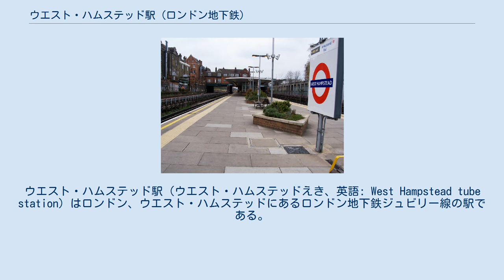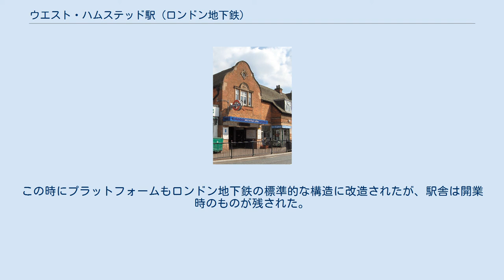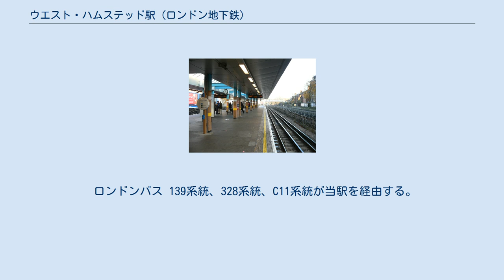ウエスト・ハムステッド駅 (ロンドン地下鉄)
ウエスト・ハムステッド駅（ウエスト・ハムステッドえき、英語: West Hampstead tube station）はロンドン、ウエスト・ハムステッドにあるロンドン地下鉄ジュビリー線の駅である。
当駅はキルバーン駅とフィンチリー・ロード駅の間にあり、トラベルカード・ゾーン3に属する。
ウエスト・エンド・レーンと呼ばれる道路のブローダースト・ガーデンズとブラックバーン・ロードの間に位置し、ロンドン・オーバーグラウンドノース・ロンドン線のウエスト・ハムステッド駅から100 m、テムズリンクのウエスト・ハムステッド・テムズリンク駅から200 mの位置にある。
 ウエスト・ハムステッド駅は1879年6月30日にメトロポリタン鉄道（後のメトロポリタン線）がスイス・コテージから延伸された際に開業、1879年11月24日にウィルズデン・グリーンに延伸されるまで仮の終点となっていた。
1939年11月20日に、メトロポリタン線スタンモア支線がベーカールー線に編入された際に、ベイカー・ストリート駅以北の各駅停車もベーカールー線の一部となり、当駅もベーカールー線の駅となった。
この時にプラットフォームもロンドン地下鉄の標準的な構造に改造されたが、駅舎は開業時のものが残された。
ベーカールー線スタンモア支線は1979年5月1日にジュビリー線に編入された。
メトロポリタン線の列車も当駅を経由するが、停車しない。
 当駅は車椅子での利用には対応していない。
2機の自動改札機と、2機の自動券売機、出札口1か所、次列車表示器、待合室、男女別の便所を備える。
路線図では3つのウエスト・ハムステッド駅は一体に表示されることが多く、各駅間の乗継は割引対象となっている。
 3つのウエスト・ハムステッド駅を一体化し、付近を通過する二つの路線にも駅を新設するウエスト・ハムステッド分岐点計画が提案されている。
2008年には、当駅を経由するノース・アンド・ウエスト・ロンドン・ライトレイルウエイ計画が提案された。
 ロンドンバス 139系統、328系統、C11系統が当駅を経由する。